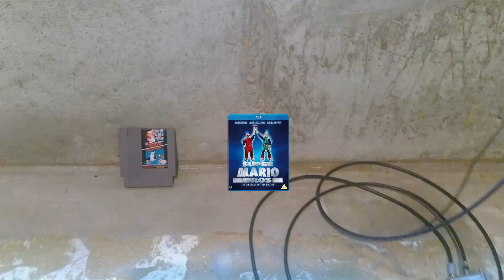Console or Cinema: Episode 1- Super Mario Brothers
Is the Super Mario Bros movie better than the game? If you have no clue, don't worry . The S@HD has you covered with a review of both.